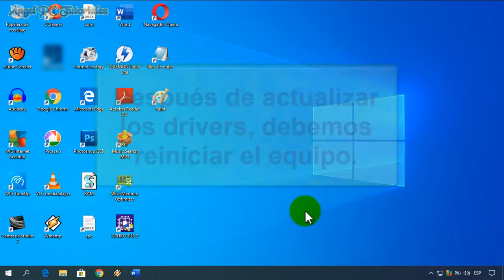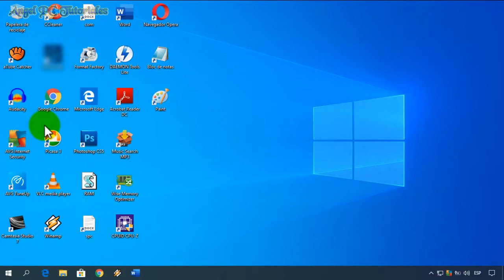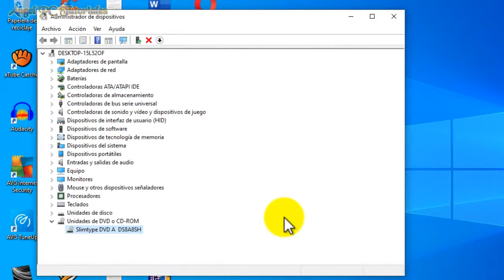ACTUALIZAR DRIVERS WINDOWS 10 SIN PROGRAMAS 🚀 PC Más Rápida 😱Gratis✅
Cómo actualizar los drivers de mi pc windows 10 sin programas. Explico cómo actualizar todos los controladores de pc windows 10 gratis. Ej. drivers o controladores gráficos (tarjeta), de red (wifi), de sonido, etc. Aunque existen programas para descargar y actualizar los drivers, no todos podemos pagar por ellos. Por suerte, desde el propio sistema operativo, podemos actualizar los drivers o controladores de cada uno de los componentes que estén conectados a nuestro equipo (laptops, computadoras de escritorio).
Para hacerlo de manera correcta, solo debemos seguir los sencillos pasos que se muestran en este video tutorial.

¿QUÉ ES UN DRIVER O CONTROLADOR?
Es un pequeño programa que todo componente o dispositivo de la PC necesita para que este pueda funcionar. Una placa de video necesita un driver, un mouse necesita un driver, una placa o tarjeta de sonido necesita un driver. En fin, cada componente de la PC necesita un driver.

🔥🔥🔥 Quieres aprender a OPTIMIZAR Y ACELERAR TU PC WINDOWS 10 AL MÁXIMO? Mira esta Lista de Videos:

🔵Ya he publicado y seguiré publicando muchos más videos para aprender a "cómo usar, configurar, y personalizar Windows 10".🔵